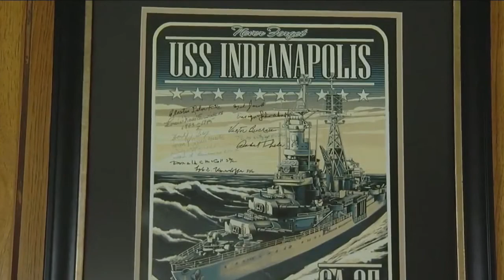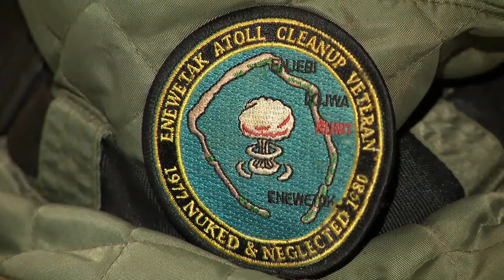Stories of veterans who served in the Marshal Islands in the late 1970s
In the late 1970's the United States sent more than 4 thousand American Service members to remove radioactive soil and debris in the islands of the Enewetak Atoll.

If you served in the Marshall Islands in the late 1970s I would love to hear from you.